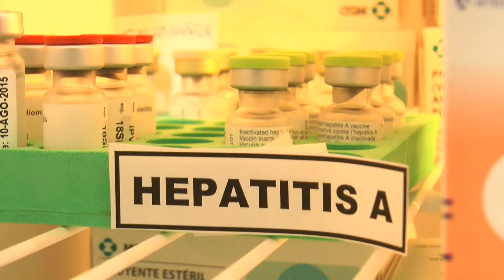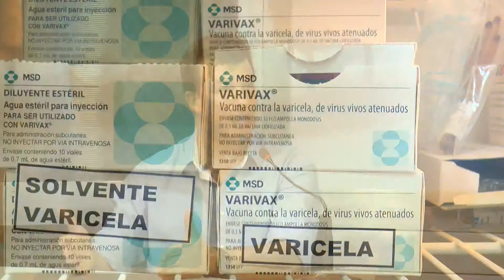Denuncia por el Fondo de Salud - Leonardo Diana, Concejal